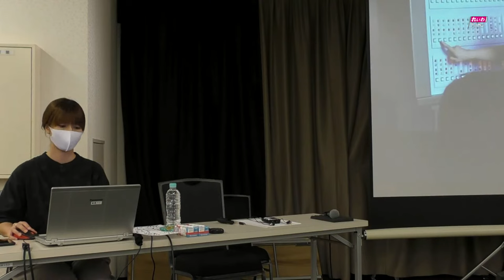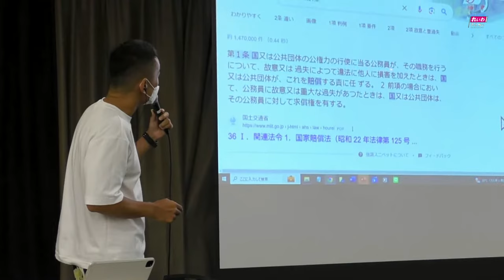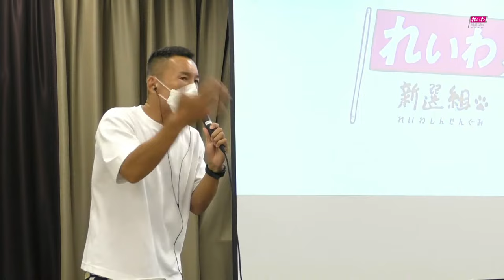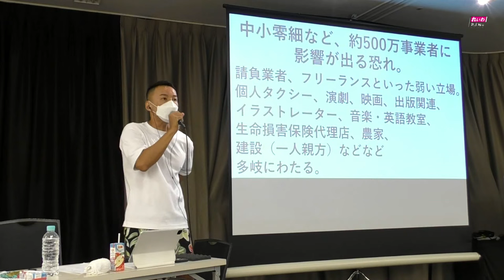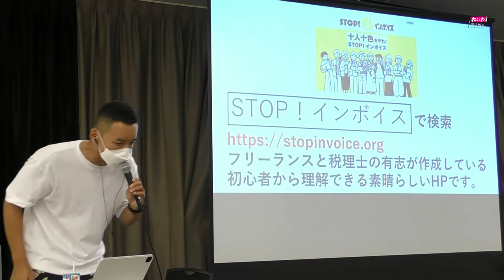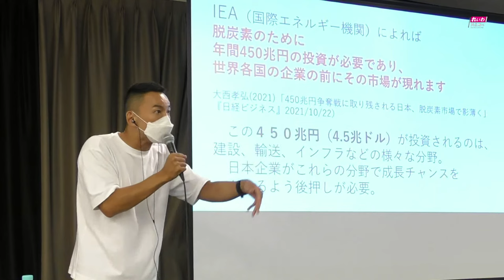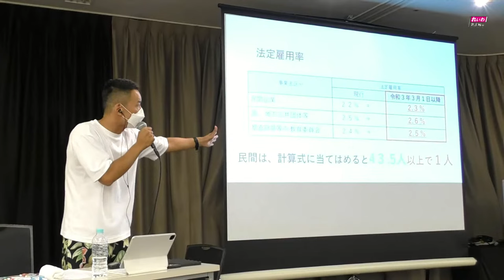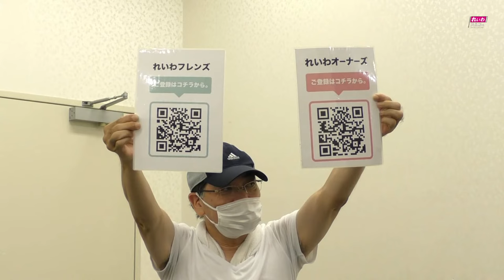【LIVE】山本太郎とおしゃべり会 2023年9月18日（広島県・広島市）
【 山本太郎 in 広島 おしゃべり会を行いました】
広島 ・TKPガーデンシティ広島
2023年9月18日
山本太郎（れいわ新選組 代表）

0:00:00 配信スタート
0:09:26 ［山本太郎］れいわ新選組 代表
0:15:28 ［一問一答］国会議員や権力者の抑止も大切　国家賠償法１条に関してどのような考えか
0:18:42 ［一問一答］憲法の職業選択の自由をどう思うか　デモのコールに「立憲目を覚ませ」と言うのはどうか
0:24:51 ［一問一答］権力者層、富裕層の好き勝手されるのに憤りを感じる　累進課税で法人税をしっかり払っていただく　宗教法人も副業以外の所得、献金にも所得税をかけてほしい
0:31:10 ［一問一答］万年保育士不足で現場では「子どもたちにもう1人保育士を」という運動をしている　れいわも賛同してほしい
0:35:30 ［一問一答］先日、れいわ新選組公式TikTokを見つけた
0:36:29 ［一問一答］増税したら出世して減税したら左遷される財務省の体質に対してどう思うか
0:42:28 ［一問一答］二酸化炭素をリサイクルするカーボンリサイクルについてどう考えるか？
0:43:58 ［一問一答］山本太郎さんの動画を観て触発され、職場を良くするために立ち上がろうと決意しました
0:47:57 ［一問一答］インボイス制度で物価が上がるので絶望している
0:55:58 ［一問一答］立憲の議員とシンガポールへ視察に行かれたが緊縮財政の小川淳也と積極財政について話されたのか
1:00:50 ［一問一答］ステルス増税について　国民を愚弄する行為だと思う
1:06:37 ［一問一答］消費税廃止を実現するには何年かかるのか　政治の力で経済が良い方向に変わるのを見たことがない　実現に向けてのプランや課題は？
1:15:44 ［一問一答］質問に答えるのにどこで知識を得ているのか
1:18:02 ［一問一答］「過ちは繰り返しませぬから」と石碑について総理大臣になった際、意思表示したいこと、8月6日に何か伝えたいことはあるか
1:19:24 ［一問一答］島根県で原発ゼロに持っていけるか　推進派に納得してもらうには？
1:24:09 ［一問一答］選挙権を捨てていた自分がデモに参加したりおしゃべり会に参加するようになった　ありがとうございます　前回ツーショット写真撮れなかったので撮ってほしい
1:27:22 ［一問一答］給料が安過ぎて缶コーヒーも買えないと国会で問題になった件　あと5年で国会議員の総理になってもらわないといけない
1:33:09 ［一問一答］発達障害があり認知症の母親と暮らしている　障害者雇用と認知症に関する法律について
1:40:50 ［エンディング］インフォメーション
新ポスターが完成しました！
【れいわフレンズ・オーナーズ】に登録すると、登録地域限定のひみつのお知らせがメールで届きます››
1:47:09 ［Misao Redwolf］最後に一言